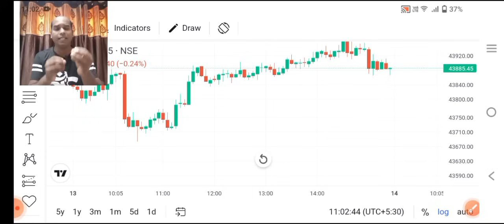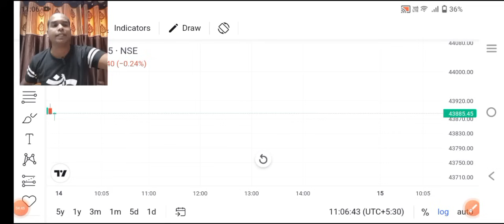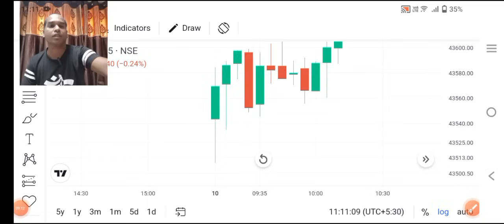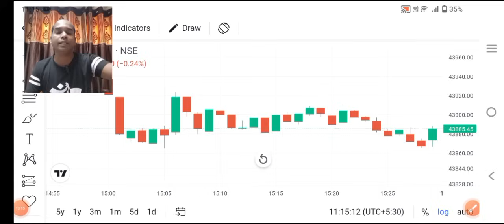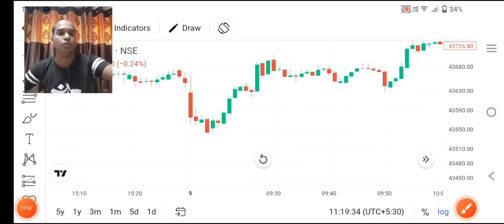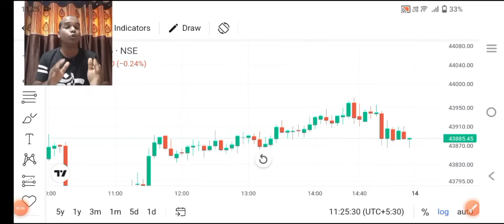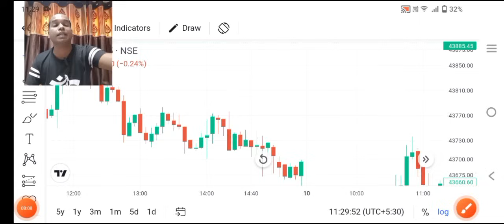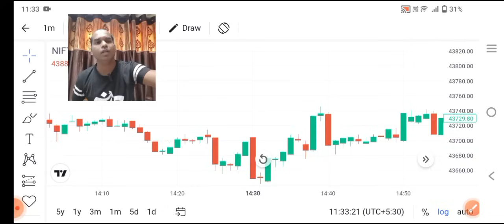Expiry Strategy With 95% Accuracy ll Option Trading ll Loss Recovery